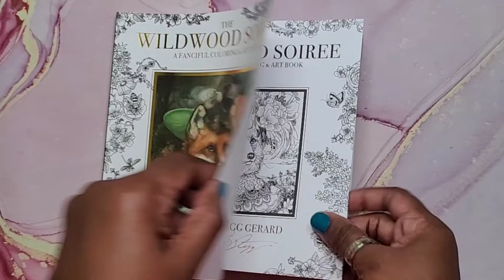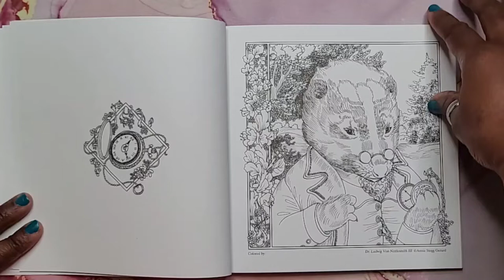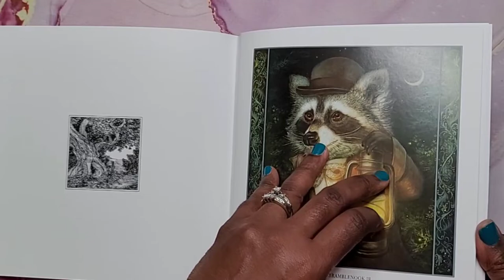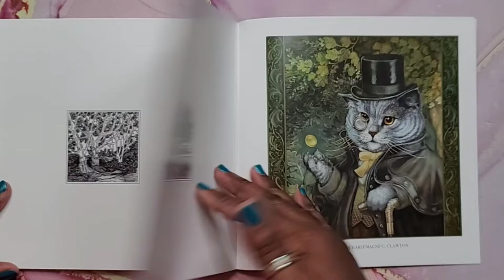Gorgeous!!😍 | Flip Through ~ Wildwood Soiree by Annie Stegg Gerard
Hey Beautiful People!!! This is a flip through of Wildwood Soiree by Annie Stegg Gerard.  I hope enjoy!😊

This is a matte softcover book with gold embellishment! It has nice quality paper. The book measures approximately 8 × 8 in. The pages are perforated.

This book is available on Etsy at Annie’s store